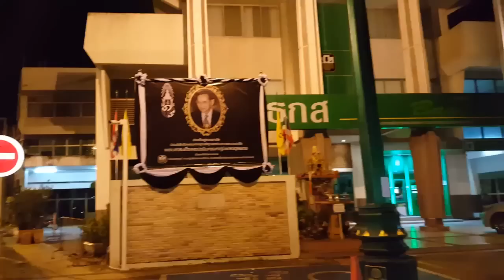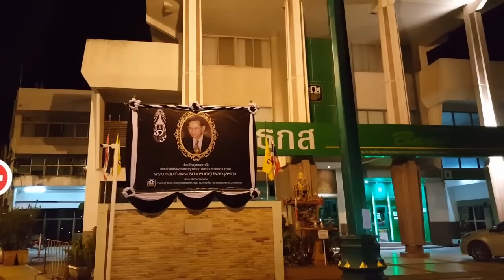ค่ำคืนที่เงียบเหงา